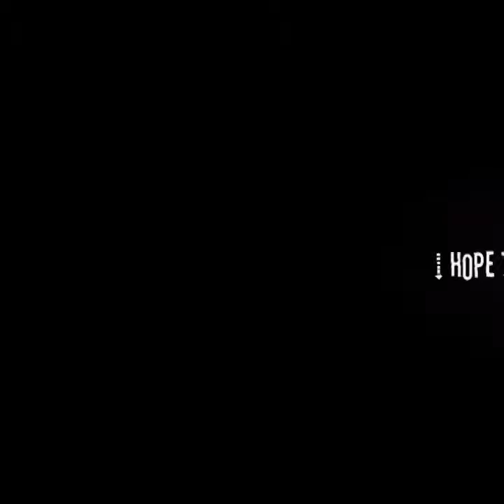CCP Sougo Tokiwa || So Okuno || Kamen Rider Zi-O